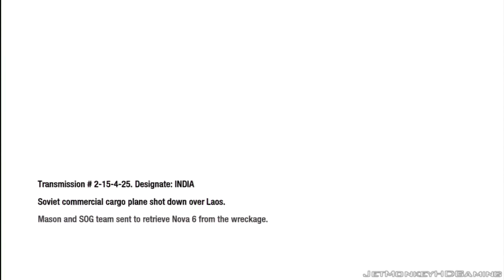Call of Duty: Black Ops Pt.12 || PS3 || Show No Mercy!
This is my playthrough of Call of Duty: Black Ops without commentary.

I hope you guys enjoyed it! If so, please leave a like on the video! :D

Call of Duty: Black Ops takes place during the 1960s in the Cold War, around 20 years after the events of World at War. It focuses on CIA clandestine black operations carried out behind enemy lines. Missions take place in various locations around the globe such as the Ural Mountains in eastern USSR, Kazakhstan in central USSR, Cuba, Hong Kong, Laos, South Vietnam, the Arctic circle and Siberia. The single-player campaign revolves around an experimental chemical weapon codenamed "Nova-6".
The main protagonist the player controls is SAD/SOG special forces operative Alex Mason, occasionally CIA agent Jason Hudson, and some other characters are playable to progress the story. Alex is often joined by fellow operatives Frank Woods and Joseph Bowman, while Jason teams up with Grigori Weaver, a Russian-born field operative. Viktor Reznov, a key character from the Soviet campaign in World at War, returns along with that game's Russian protagonist Dimitri Petrenko also making an appearance. Black Ops also features several historical figures: during the story Mason meets John F. Kennedy, Robert McNamara, and Fidel Castro.